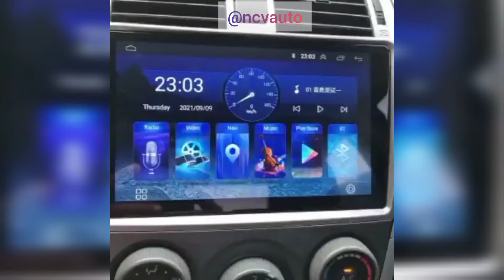Installation of Andriod screen on Toyota Corolla 2008 in Nigeria.